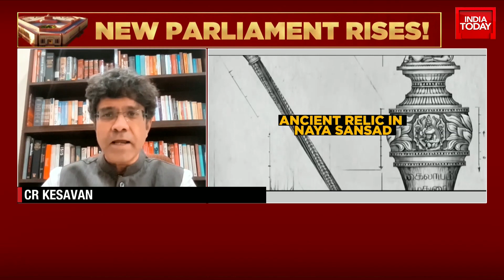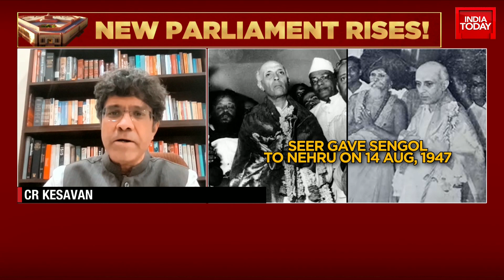Hidden For Decades, Sengol Returns, PM Modi To Place Sengol In New Parliament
Naya Sansad will get the ancient sceptre Sengol, a symbol of freedom in the ancient Chola era, presented to Pandit Jawaharlal Nehru by a seer in 1947.

Union Home Minister Amit Shah said that 'Sengol', a historical sceptre from Tamil Nadu, will be installed in the new Parliament building to be inaugurated by Prime Minister Narendra Modi on May 28.